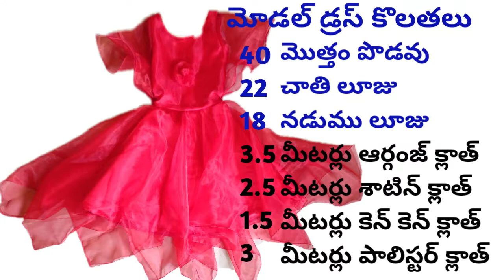మోడల్ ఫ్రాక్ // ఈజీ మెథడ్//క్రొత్త వారికోసమే